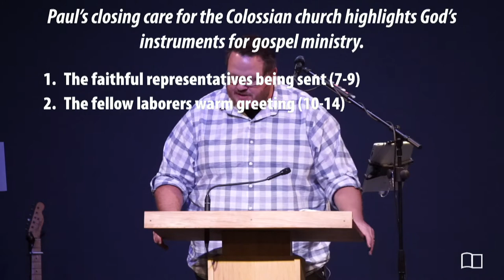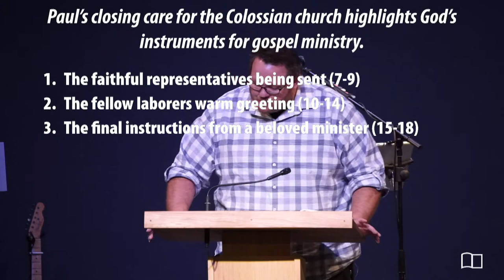Colossians 4:7-18 - Josh Kellso - Grace Bible Church - 10/04/20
Title: God’s Instruments for Gospel Ministry
Series: Colossians
Preacher: Josh Kellso